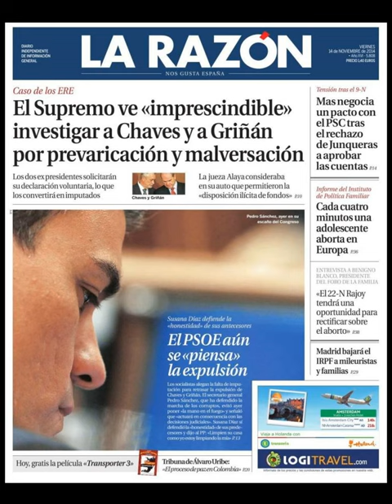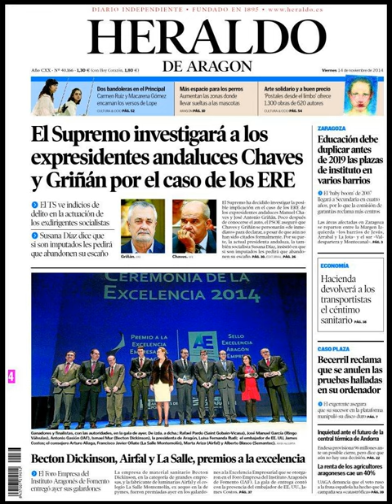Noticias 14 Noviembre de 2014 Principales Portadas Noticias Diarios Periódicos en España Spain News